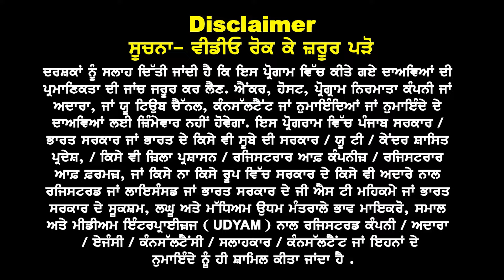ਕੈਨੇਡਾ BC ਦਾ ਕੋਟਾ ਤੈਅ ਹੋਣ ਬਾਅਦ ਹੋਜੋ ਸਾਵਧਾਨ, Visa ਹੁਣ ਔਖਾ, ਆਈ refusal ਤਾਂ ਦੋਬਾਰਾ ਹੋਰ ਔਖਾ I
ਕੈਨੇਡਾ BC ਕੋਟਾ ਤੈਅ ਹੋਣ
ਬਾਅਦ ਹੋਜੋ ਸਾਵਧਾਨ
ਇਕੋ ਵਾਰ ਮਿਲੂ  PA letter ?